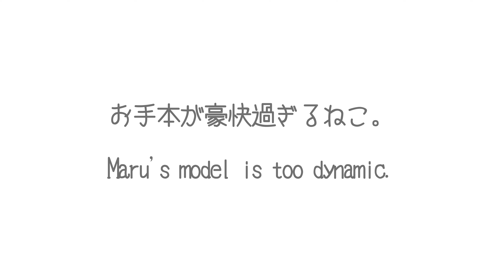お手本が豪快過ぎるねこ。-Maru's model is too dynamic.-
猫 まる cats まるの豪快過ぎるお手本にフリーズしちゃうみり。Surprised by Maru's dynamic model, Miri freezes.